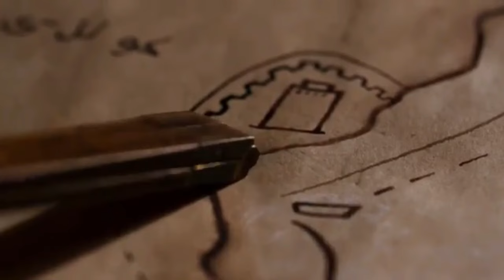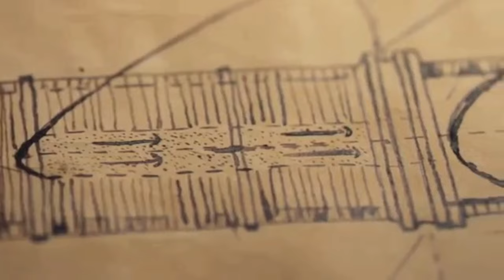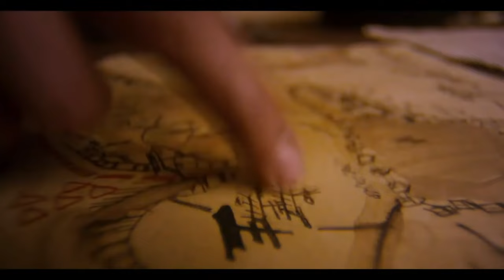KISAH SULTAN MUDA PENAKLUK KONSTANTINOPEL - Alur Cerita FIlm Rise Of Ottoman Full Episode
selamat datang di channel alur cerita film RANCAK BANA

Nah di alur cerita film kali ini, BANG CHEPLOK akan membahas sebuah film yang diangkat dari kisah nyata.

Film yang berjudul 'Rise of Empires: Ottoman' menceritakan bagaimana upaya yang dilakukan oleh Sultah Mehmed II untuk bisa menaklukan Konstantinopel yang saat ini telah menjadi kota Istanbul, Turki. Selain menceritakan konflik perebutan Konstantinopel, serial ini juga menampilkan intrik geopolitik pada zaman itu.

Season 1 Episode 1 · Sultan Baru
Setelah mengklaim tahta Ottoman, Mehmed II mengirimkan sinyal yang jelas kepada kaisar Bizantium Constantine XI. Lalu Konstantinopel Masukkan tentara bayaran Genoa.

Season 1 Episode 2 · Menembus Tembok
Mehmed meluncurkan pengepungan yang ambisius untuk menerobos tembok Konstantinopel, tetapi tentara bayaran Giustiniani berhasil mencegah Janissari.

Season 1 Episode 3 · Ke Tanduk Emas
Anak buah Mehmed menggali terowongan bawah tanah dalam upaya untuk menghancurkan tembok kota; ketika pasukan laut menyerang, pasang berbalik melawan Ottoman ketika blokade laut rusak.

Season 1 Episode 4 · Kapal Tenggelam
Mehmed memindahkan kapalnya melalui darat ke Tanduk Emas dalam suatu prestasi yang berani dan visioner. Di bawah bayang-bayang pengkhianatan, Giustiniani menyerang armada Ottoman.

Season 1 Episode 5 · Ramalan Kuno
Di tengah pusaran kebrutalan dan semangat rendah, Mehmed mengajukan tawaran yang menggiurkan kepada Giustiniani. Wazir agung mendesak Mehmed untuk mencari gencatan senjata dengan saingannya.

Season 1 Episode 6 · Dari Abu menjadi Abu
Meriam Ottoman menghancurkan tembok kota menjadi puing-puing, dan bala bantuan Venesia datang terlambat. Mehmed mengantarkan era baru bagi Kekaisaran Ottoman.

Bagaimana kisahnya ?
Yuk,,, langsung saja kita masuk dalam alur cerita film Rise Of Empires Ottoman.